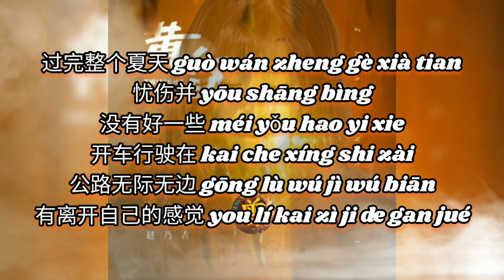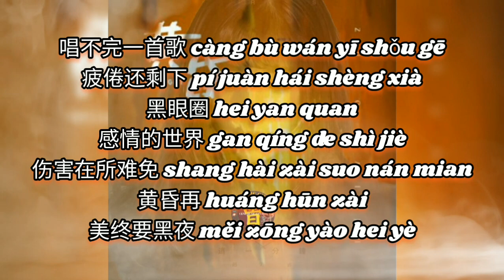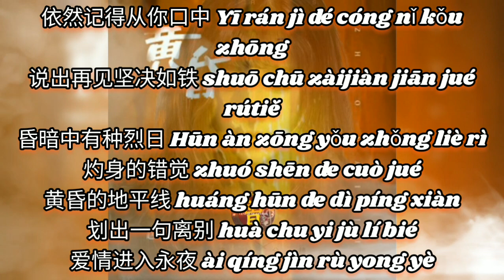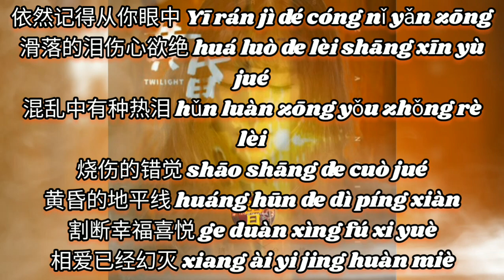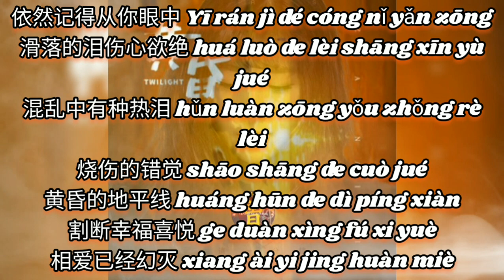黄昏 Huang hun 赵乃吉 Zhao nai ji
黄昏 Huang hun
赵乃吉 Zhao nai ji

作词：陈信荣
作曲：周传雄
原唱：周传雄
编曲：卡其漠罗洋
混音：谢骁
监制：杨文杰
统筹：倪荣涛
推广：楚来/王和彬/马婧文
出品人：凌联兴
联合出品：唯迹文化
企划：王冬冬
出品方：腾讯音乐人